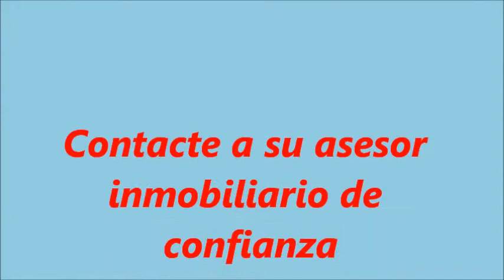Casa en venta en Urb. La Fuente Turmero Edo. Aragua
Haga su mejor inversión. Espectacular y amplia casa en urbanización privada de 3 niveles con buena distribución. Ideal para familias numerosas, cuenta con planta baja 2 habitaciones ,2 baños, sala-comedor, cocina, corredor, lavandero, tanque subterraneo de 12000 lts, 2 puestos de estacionamiento, 1era planta con 3 habitaciones, 2 baños, cocina y 2da planta amplia terraza, Verla es comprarla.